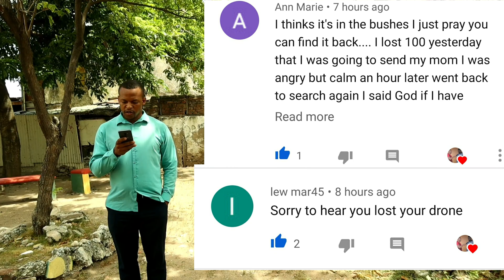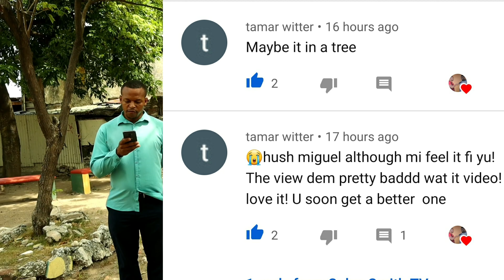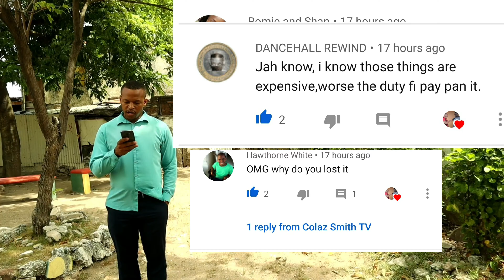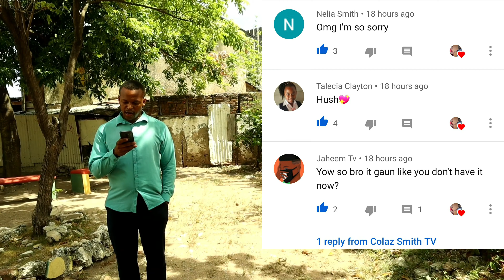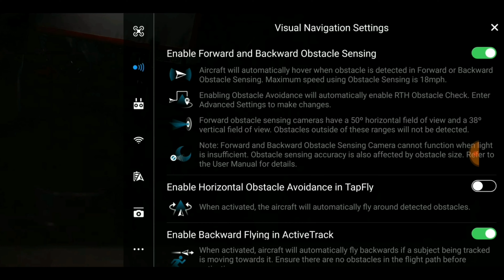lost my drone pt.2 - the full story...love the comments.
let's pick up where we left off...the search continues, let's end the vlog properly